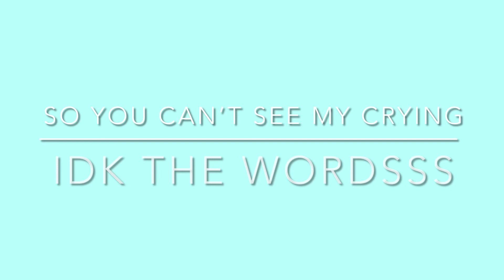mask but it’s missing words and it’s sung bad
THATS WHAT THE MASK IS